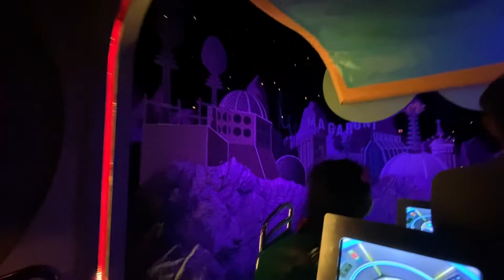[Full Ride] Sesame Street Spaghetti Space Chase | Universal Studios Singapore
Join Elmo and Super Grover 2.0 as they go on a space mission to stop Macaroni the Merciless and his minions. Macaroni the Merciless, a selfish intergalactic villain is well underway in his plot to steal all the spaghetti from Earth. Zip through this space mission and together, let us return the stolen spaghetti to our planet!